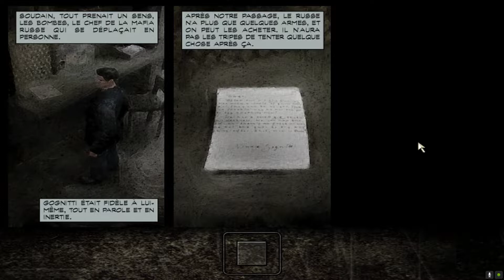Max Payne LP 5 : Laissez parler la poudre